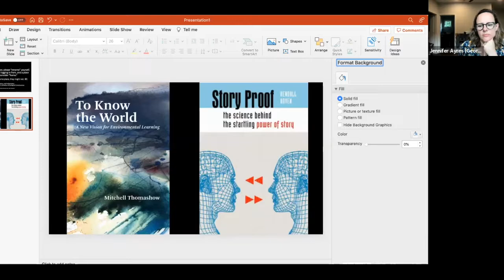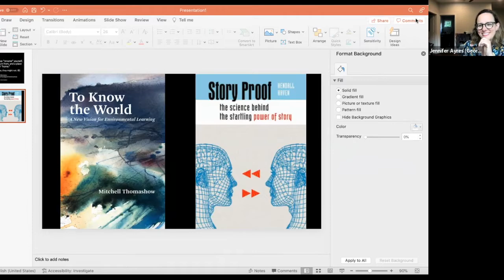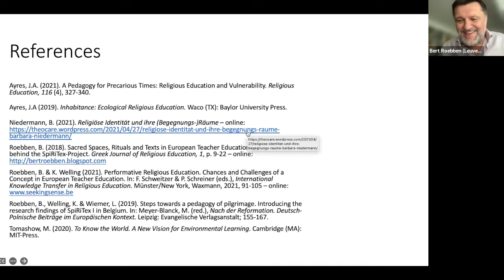REA2022 Place, Narrative, Performance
A Collaborative Session from REA2022. "Place, Narrative, and Performance. Religious Education and the Cultivation of Ecological Consciousness," by Bert Roebben (University of Bonn), Jennifer Ayres, and Barbara Niedermann.